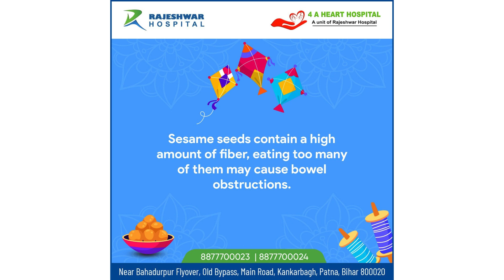Happy Makar Sankranti | Sankranti Vibes | Indian Festival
Rajeshwar Hospital is one of the best private hospitals in Patna Bihar. Experienced doctors and nurses with high extensive training is our uniqueness and we always take primary concern towards wellness of our patients. We have multiple specialities and super speciality department with eminent physicians and surgeons and they take care of your every health need. Affordable and convenient health management services to help you live a normal healthy life. We are dedicated for your good health. Visit best hospital in Patna.

Celebrate Makar Sankranti with a sprinkle of knowledge!
Sesame seeds, rich in sesamol, pack a powerful punch with antioxidant, anti-inflammatory, and anti-cancer properties.
🌱✨ Embrace the goodness, stay healthy, and soar high this festive season!

👉Related Search:
Happy Makar Sankranti
Festive Joy
Indian Festival